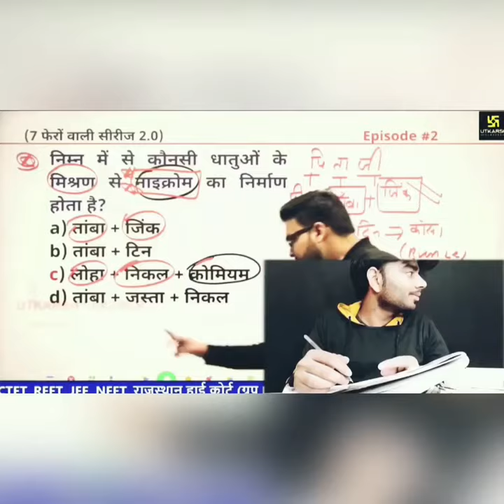Funny video in coaching classes 🤣🤣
Funny coaching video
Creadit-Rush ritik
All credit to rush Ritik
Copyrights disclaimer:copyright desclimer under section 107 of the copyright act 1976 allowance to made for “fair use “for porpoise such as criticism comment,news,reporting,reactions ,video reaction and research fair use is a use permitted by copyright statute that might otherwise be infringing.non frofit
studystudy studyblrcommunity study📚